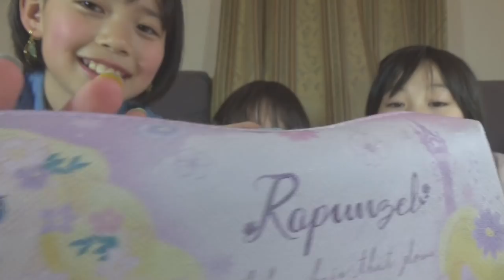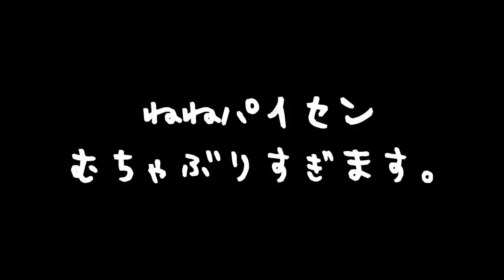【リクエストにお答えします♪】【小学生】さら＆りなの筆箱の中身紹介❤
他にもたっくさんの方々、リクエストありがとうございした！❤
今回はリクエストの多かった筆箱の中身をさら＆りなのを紹介します♪